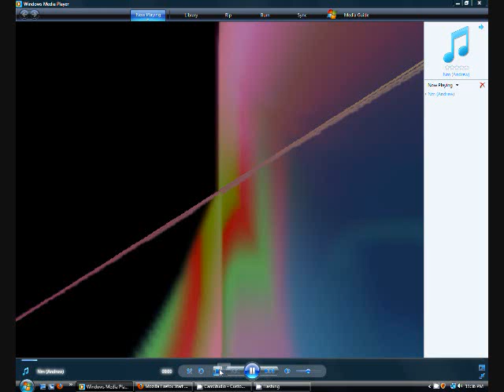Hey Jacob Does This Count?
Put the sound quality on 480p!

A short dubstep made by John Vandivier. Because Jacob said John's other songs weren't even close to real dubstep.

I know he was right. Not the point.